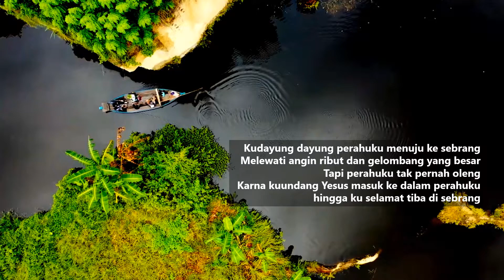Ku Dayung-dayung Perahuku - Yehuda Singers - Lirik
Ku Dayung-dayung Perahuku
Yehuda Singers

Kudayung dayung perahuku menuju ke sebrang
Melewati angin ribut dan gelombang yang besar
Tapi perahuku tak pernah oleng
Karna kuundang Yesus masuk ke dalam perahuku
hingga ku selamat tiba di sebrang